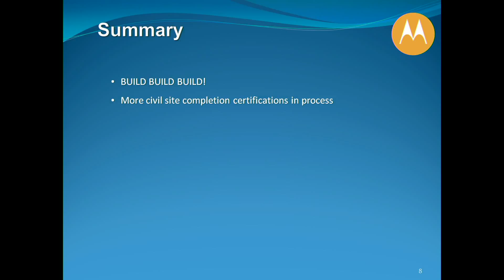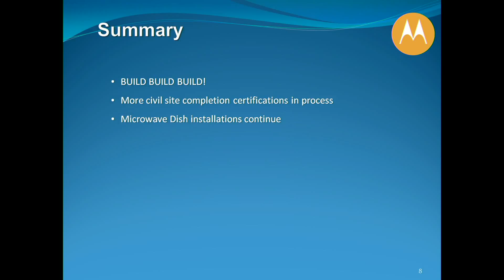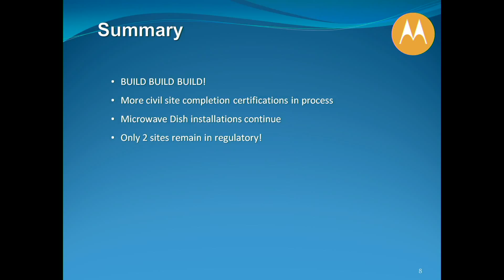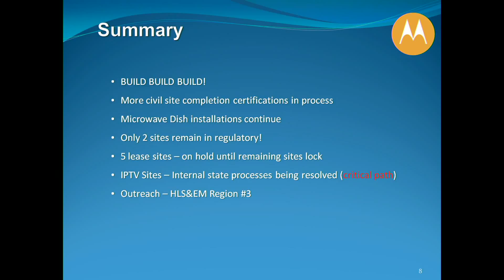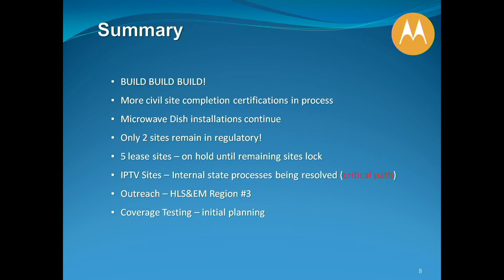Motorola ISICS Project Update - 2018/02/08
Iowa Statewide Interoperable Communications System (ISICS) is Iowa's statewide P25 standard digital communications network. It provides public safety agencies, first responders, schools and utility workers around the state with unprecedented connectivity. As a state-of-the-art wireless digital communications platform, ISICS puts heightened safety and effectiveness at the forefront, delivering seamless interoperability, secure, reliable communications and cutting-edge voice.